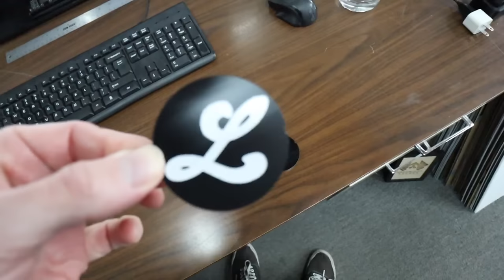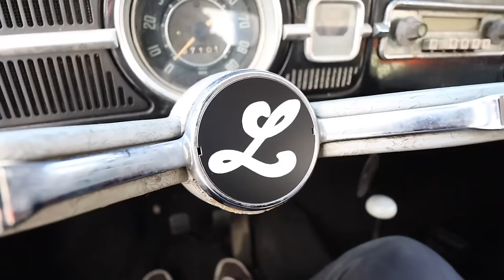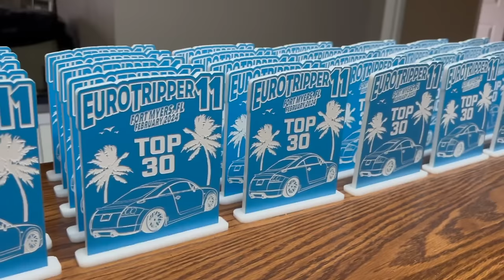Buffing The Original Paint On The Patina Beetle! (Will We Make It To EURO TRIPPER?!)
SEND THE SHOP SUB MAIL!